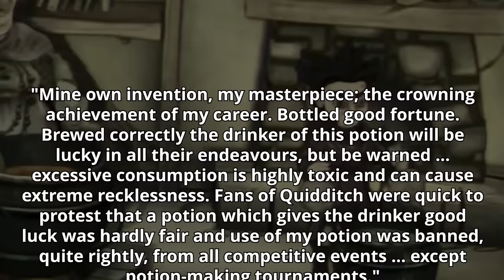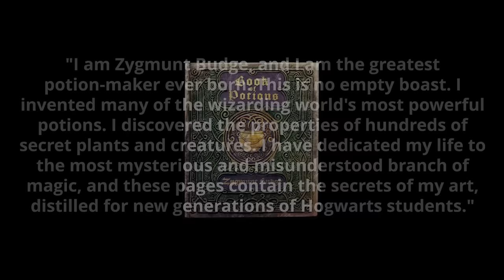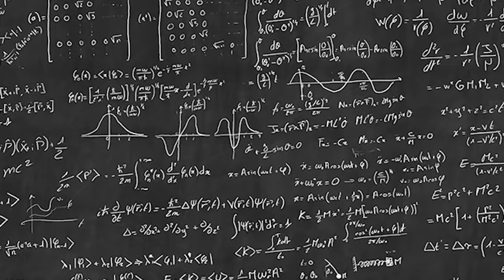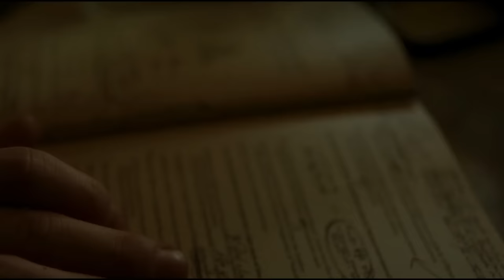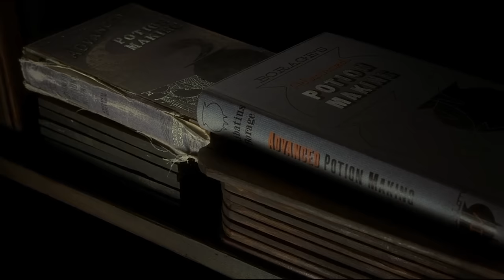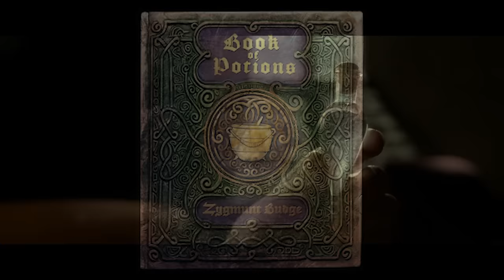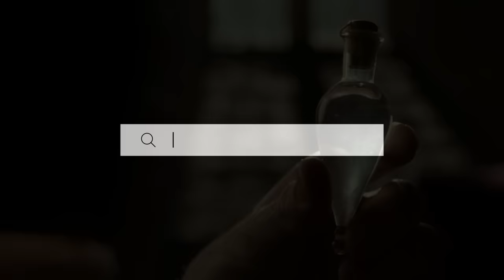The TRUTH About Liquid Luck REVEALED (How it REALLY Works) - Harry Potter Theory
Welcome to Harry Potter Theory. Today we’re going to be discussing the properties of Felix Felicis AKA Liquid Luck, in an effort to determine the roots of its effectiveness.

What IS it? And HOW does it INDUCE Luck?

Felix Felicis- or Liquid Luck, is first introduced to us as a potion, that, in essence, enables the consumer to become successful in ALL of their endeavours. The potion was first created in the 16th century by a potioneer by the name of Zygmunt Budge, who dubbed it the ‘crowning achievement of his career’.

▼MAILING ADDRESS
HP Theory
BC
V7M 0G4

Thanks!